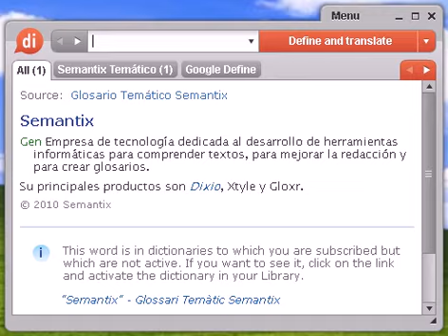Definición de ario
ario, diccionario, definición, significado, español, castellano, dixio, aria, arias, arios